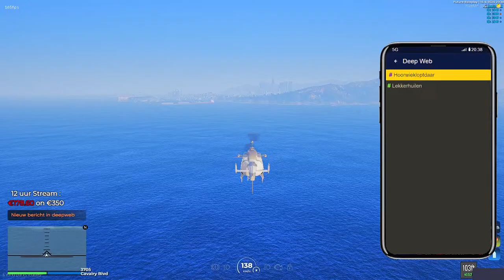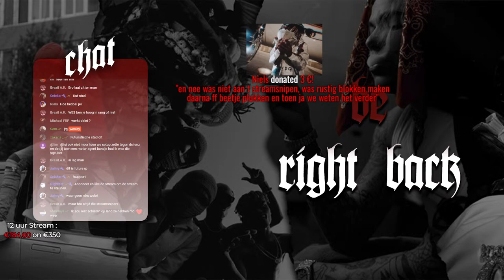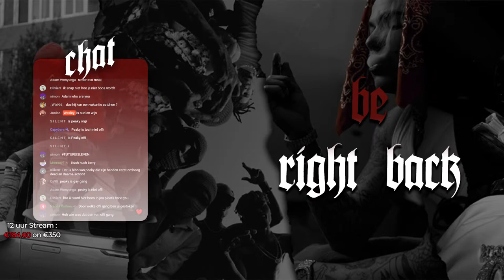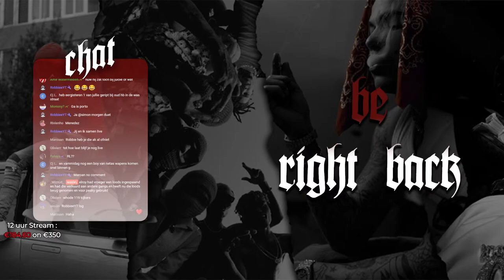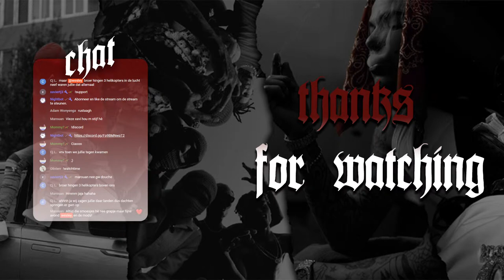Avondactie - Jalisco Cartel - Future Roleplay